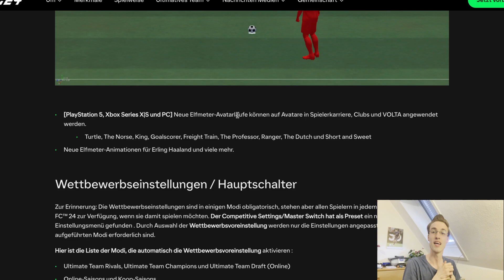EA FC 24: NEUES Torwart ELFMETER SYSTEM erklärt !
In diesem Video erkläre ich euch das neue Torwart Elfmeter System, was in EA Sports FC 24 (EA FC 24) eingeführt wird.

PRODUKTE/MEIN SETUP

Kaufe EA FC 24

Timestamps:

00:00 Intro
00:30 Wie war es in Fifa 23...
00:54 TW Elfmeter System in EA Sports FC 24
02:28 Neue Anlaufanimationen der Spieler beim Elfmeter
03:36 Outro & eure Meinung

Meine ❤️ Message mit diesem Kanal

Deswegen ist es umso wichtiger, dass ihr Eure Lebensträume und Wünsche hier in den Kommentaren mit mir teilt, denn mein größtes Anliegen mit diesem Kanal ist es, diese für Euch möglich zu machen !

Denn ich bin der festen Überzeugung, dass wenn Ihr Euren Lebenstraum wirklich erfahrt ihr zu einer viel glücklicheren und wohltuenden Person werdet.
Diese Energie werdet ihr dann nach außen strahlen und damit eventuell andere Menschen um Euch herum „ansteckt“.

Allein die Vorstellung, dass daraufhin andere Menschen sich ebenfalls auf Ihre Träume und Wünsche im Leben fokussieren macht meine Arbeit an diesem Kanal wertvoller.

Denn glaubt ihr nicht auch, dass eine positivere Gesellschaft entstehen wird, wenn jeder Einzelne durch das Leben nach seinen Träumen handelt und als glücklicherer und empathischerer Mensch hervorkommt ?!